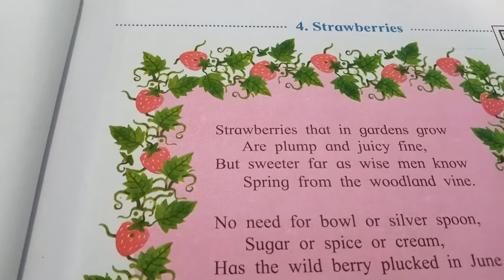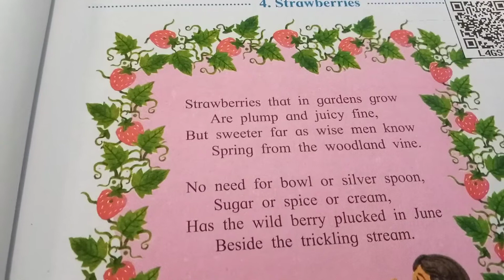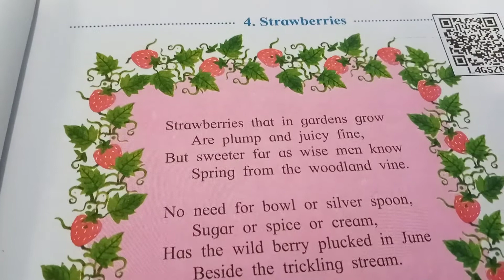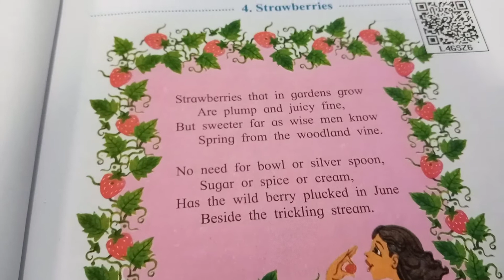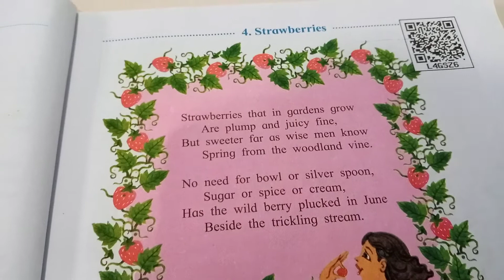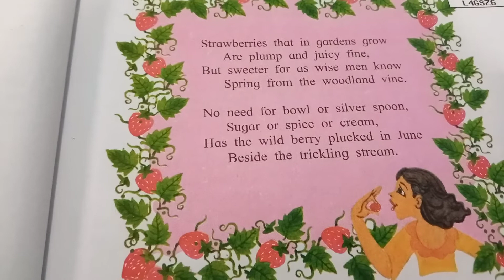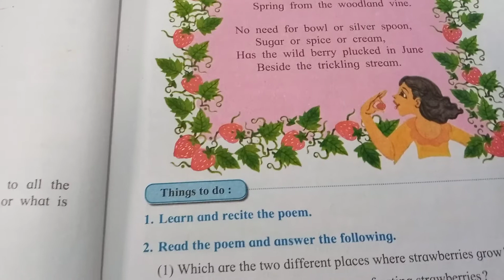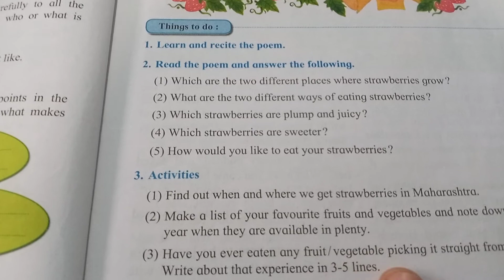Std V English Lesson no. 4 Strawberries.